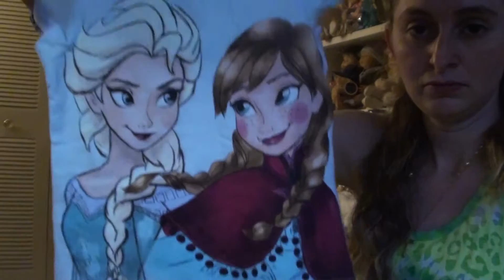Happy mail from Cynthia and very small haul from Old Navy 2016 continued